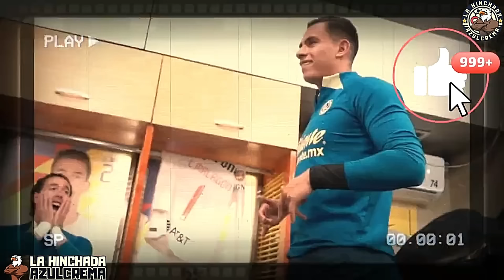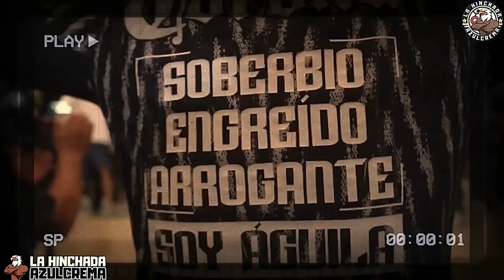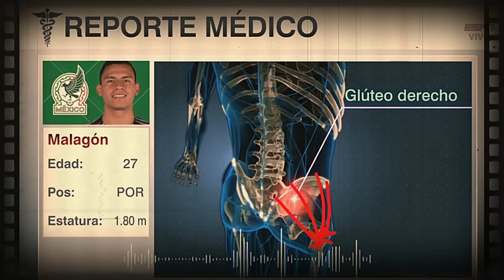💥BOMBA ESTE DOMINGO 🤬COBARDÍA🤬 ESO NO PASÓ DESAPERCIBIDO ¡LA TV NO TRANSMITIÓ ESTO! CLUB AMERICA HOY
👇SÓLO QUIEN ES ÁGUILA DE VERDAD CLICA AQUÍ👇
🔥La noticia más candente de la semana.🔥

Bienvenido Americanista al canal de noticias del Club América. Aquí podrás enterarte de todo lo que sucede hoy con el Club América.
Suscríbete hoy a nuestro canal de noticias del Club América y activa la campanita de notificaciones para que no te pierdas ningún nuevo video que estaremos preparando a diario con las últimas noticias del Club América.
Club América noticias sobre fichajes, partidos y más, podrás encuentra aquí en nuestro canal de noticias Club América.

Entonces, si no quieres perderte las últimas noticias del Club América, quédate atento aquí en nuestro canal.

Artículo Legal: Informamos a todos que el contenido aquí compartido es actual y verdadero. Hacemos una investigación profunda para evitar compartir noticias falsas. Para cualquier sugerencia y pregunta por favor póngase en contacto con el correo electrónico a continuación.

Damos los créditos de las noticias a los portales de noticias:
PASION AGUILAS
ELFUTBOLERO
SOY AGUILA
AGUILAS MONUMENTAL
ESPN MX
FOX DEPORTES MX

👉ATENCIÓN👈
Caso no estés de acuerdo con algún material usado en el video, solo tienes que ponerte en contacto y solicitar la eliminación del video, que eliminaremos de inmediato.